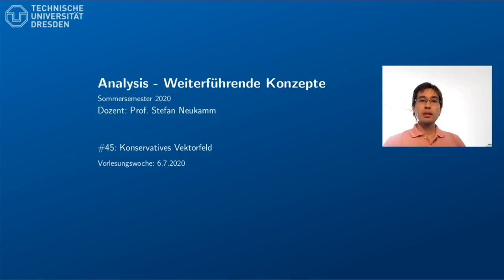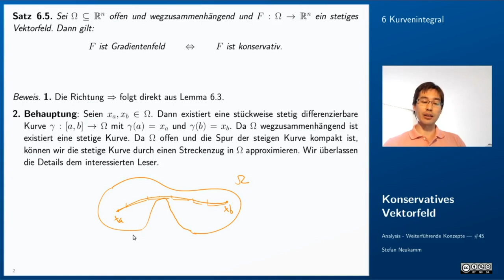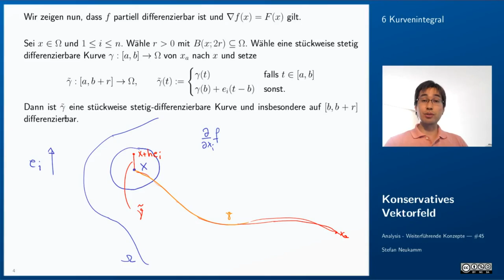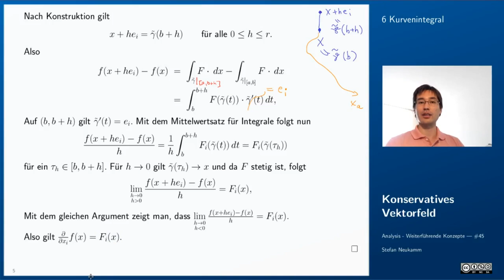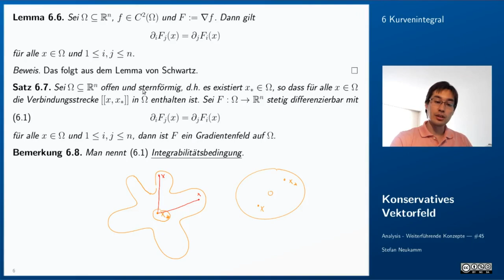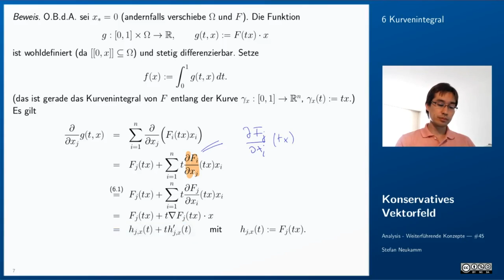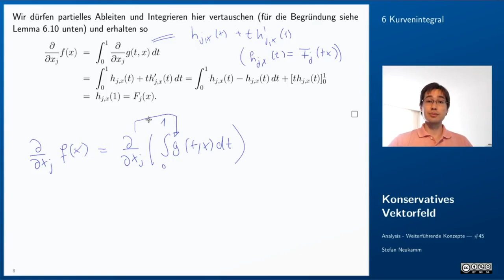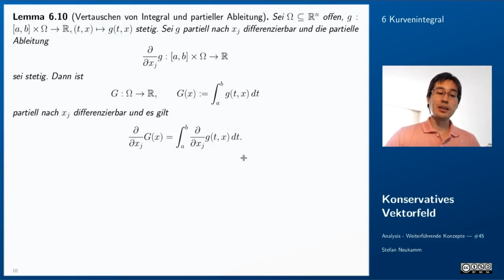45 Konservative Vektorfelder